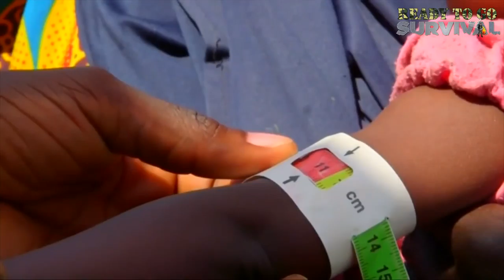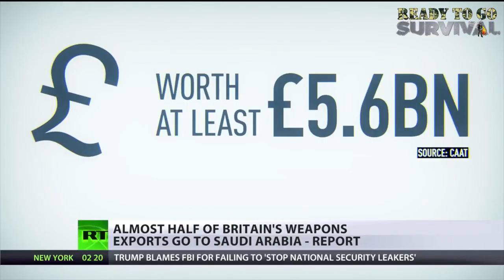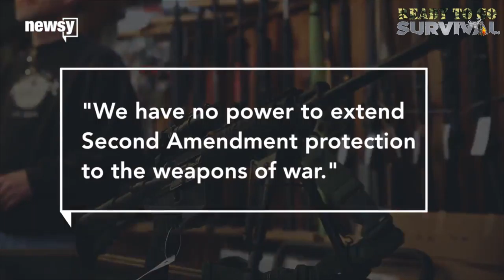SHTF News - Wars, Disasters, and Extreme World Events (Mar 02, 2017)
On this episode, tornado's ravage the Midwest, thousands are stricken with famine in Africa, and Boston Dynamics releases a Terminator.

Video Contents:

00:00 - Deadly storms plow through the Midwest
01:35 - Chile mudslides cut off water for millions
02:44 - Rescue workers evacuate scores of people as San Jose becomes flooded
03:15 - Most wildfires caused by humans
04:25 - 5.6 magnitude earthquake strikes near Fukushima
05:18 - Water shortages and power cuts in Northern Mali
06:06 - Famine looms in Nigeria as Boko Haram nears defeat
07:17 - Thousands sticken by famine in South Sudan
08:30 - Kenya declares natural disaster after severe drought
09:27 - 3M people in Africa's Lake Chad region need food to avert famine
10:33 - Poachers killing vulnerable forest elephants
11:29 - France to cull 360K ducks to prevent spread of Bird Flu
12:05 - Texas approves use of poison to limit growth of hog population
13:12 - Mt. Etna erupts in Sicily
13:32 - Palestinians protest Donald Trump “not seeing them as equals"
13:59 - Protests break out in Philippines over President Duterte’s policies
15:05 - Kabul hit by Taliban rocket attacks
15:46 - Almost half of Britain's weapons exports go to Saudi Arabia
17:05 - Boston Dynamics releases new robot “Handle” with freak like agility
17:59 - Deadly attack in Syria slammed as deliberate attempt to wreck peace talks
19:25 - Trump accuses Obama for playing part in demonstrations against him
20:25 - Trump overturns Obama-era rule on gun control
21:11 - Court upholds Maryland's ban on assault weapons

Why us?

*100 Day Trail: If your survival kit doesn’t work out, send it back for a full refund.